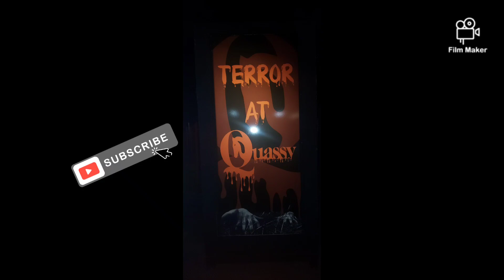Vlogtober 3/ CT family Halloween🥴 fun/Quassy Amusement Park☠🎡